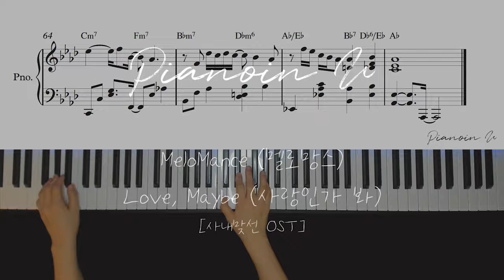MeloMance (멜로망스) - Love, Maybe (사랑인가 봐) 사내맞선 OST / Piano Cover / Sheet